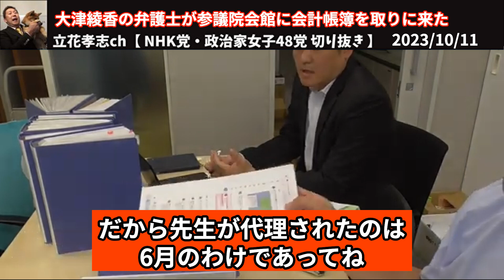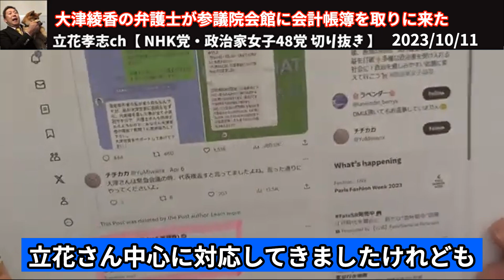【立花孝志】大津綾香の弁護士が参議院会館に会計帳簿を取りに来た【2023/10/11】【NHK党 斎藤健一郎 浜田聡 豊田弁護士 黒川敦彦】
齋藤健一郎 代表のチャンネルはこちら！

立花孝志 党首のチャンネル

浜田聡 議員のチャンネル